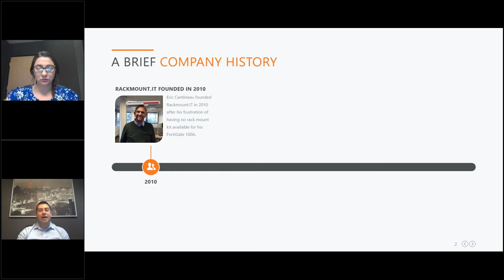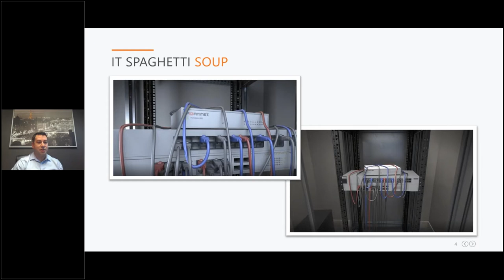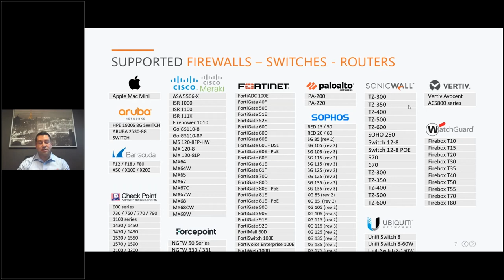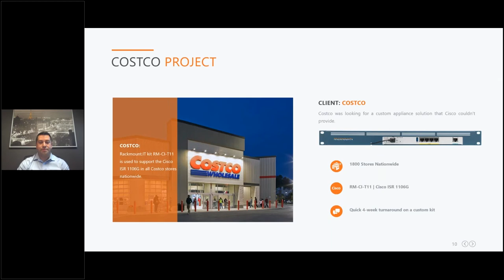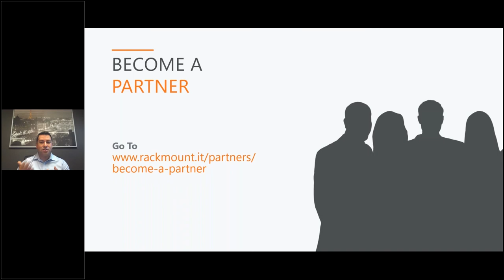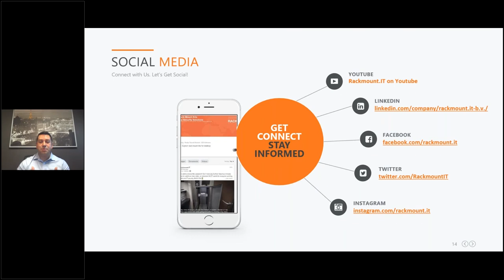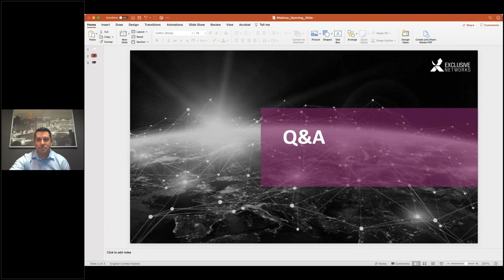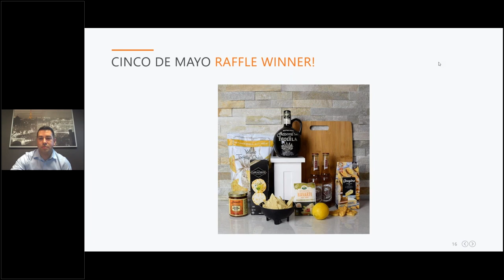How to make 35% margin on Rackmount IT Mount Kits - Webinar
In this webinar, you'll learn how you can become a reseller with RackmountIT and easily make 35% margin adding mount kits to your customers' new or existing firewalls and switches!

WHY SELL Rackmount.IT?
- Easy Add-On
- High Margin
- Value Add for End User and Reseller
- This presentation will highlight:
- Innovative line of solutions and value-adds
- The tools you need to begin generating sales with Rackmount.IT products

Sam Gutierrez
Vice President, Americas, Rackmount.IT
With a wealth of Channel experience, Sam was an integral part of opening the US Office and establishing Rackmount.IT within the US, LATAM and Canada. Sam has been vital in helping grow the brand while leading a team that together have built a Multi-Million-dollar business within 3 years.

ABOUT RACKMOUNT.IT
The Rackmount.IT family strives to make high-quality rack mount kits for all major desktop firewall manufacturers. Our rack mount kits offer a higher value, at a lower price! Front connections, secured power supply, custom cut-outs for airflow and a perfect fit for your specific firewall.